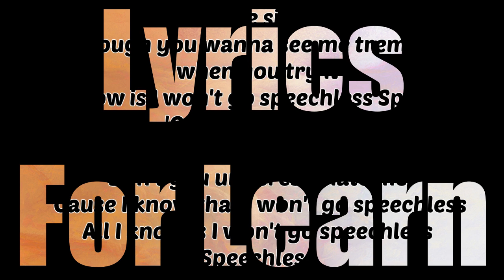OpeningLFL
Welcoming Viewers